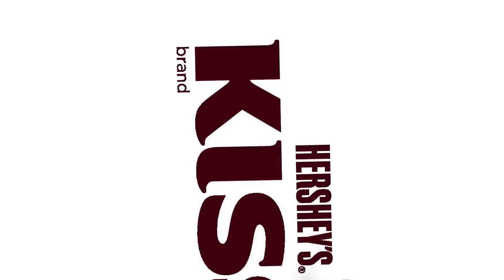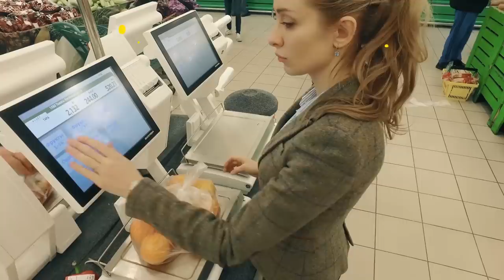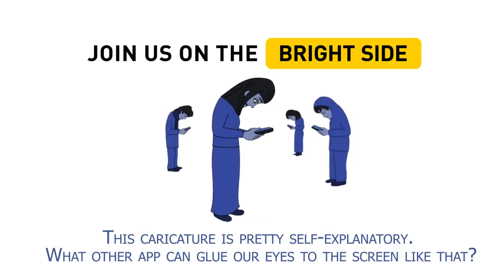12 Hidden Symbols In Famous Logos You Had No Idea About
Take a look at all the famous logos with the hidden messages that might surprise you. Every line and color in the logos of the world’s most famous companies have a whole lot of meaning behind them. From hidden messages in Wendy’s symbol to NBC’s peacock secret – get ready to learn a bunch!

For example, it’s hard to believe, but Pepsi paid over a million dollars to create this special logo with its secret meanings. The new design hints at mysterious and secretive themes, such as the Earth’s magnetic field, Feng shui, Pythagoras, geodynamics, the theory of relativity, and the golden ratio. The designer has explained that this logo also makes reference to Mona Lisa, the Parthenon, and even René Descartes. The red, white and blue colors have always represented the American flag.

TIMESTAMPS
Paramount Pictures 0:28
Domino's Pizza 1:22
Hershey’s Kisses 2:19
NBC 3:09
Carrefour 3:56
Roxy 4:24
Cisco 4:56
Picasa 5:19
Nintendo Gamecube 5:54
Unilever 6:22
Wendy's 7:14
Pepsi 7:54

SUMMARY
- Paramount Pictures
They say the first original logo was drawn on a napkin. The mountain on it resembled Ben Lomond in Utah, as it played an important part in the life of studio creator. The 24 stars around the mountain weren’t a random decoration of the logo. They stood for 24 actors and actresses who were the first to sign contracts with Paramount.

- Domino's Pizza
The first original logo had dominos on it. The one dot stood for the very first restaurant. The two dots symbolized the two franchises that opened a few years later. The plan was to add dots for each new restaurant.

- Hershey’s Kisses
Can you see the chocolate Kiss between “K” and “I”? By the way, do you know why Hershey’s Kisses are called so? The most popular version says it’s named after the sound the chocolate makes moving onto the conveyer belt.

- NBC
The peacock was first used as NBC logo back in 1956. Why did they choose a peacock of all birds? For its variety of colors and also to show how proud they were of their new broadcasting technologies.

- Carrefour
Its name translates as “crossroads”. That explains the red and blue arrows that point in opposing directions. The white negative space is also used in a smart way. If you give it a close look, you will see a “C” for “Carrefour” in between the arrows.

- Roxy
Roxy’s logo is more than just a heart to symbolize love for sports. It’s a crest built of two Quicksilver logos on their ends.

- Cisco
Internet networking giant Cisco got its name after the city of its headquarters – San Francisco. Their logo has both a reference to their location and to what they are doing.

- Picasa
Do you know what “casa” means in Spanish? It translates as “home”. The negative space in the center of the logo looks like a little house.

- Nintendo Gamecube
The cube isn’t just a cube within a cube. The outer figure is a letter “G”  and the inside negative space forms a clear “C”. GC for Gamecube.

- Unilever
The letter “U” which clearly stands for Unilever is made up of 25 icons which stand for everything that’s important to them. You can find a lock of hair, a tea leaf, a jar, a hand and even a spoon in there, as well as many more symbolic drawings.

- Wendy's
The logo clearly says... “mom”. The idea is that Wendy’s is happy to give you the taste of your mom’s cooking and they want this thinking to stick to you.

- Pepsi
The designer has explained that this logo also makes reference to Mona Lisa, the Parthenon, and even René Descartes. The red, white and blue colors have always represented the American flag.

Which of the logo stories is your favorite? Do you know any more cool logo facts?